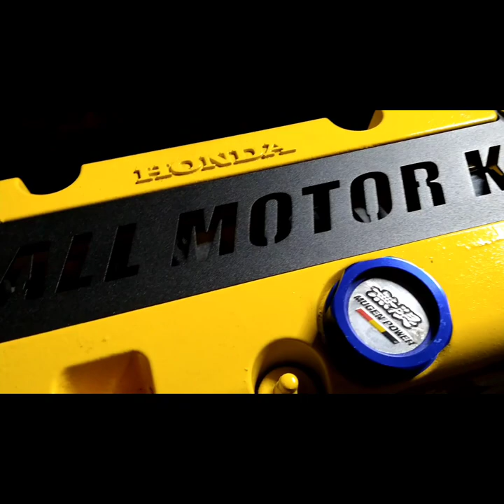we moving time to get the cars out